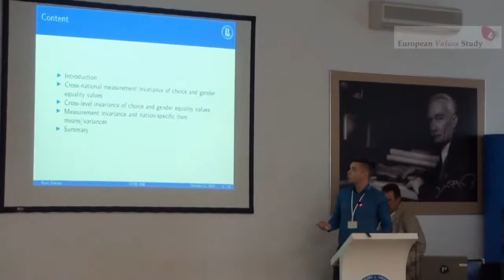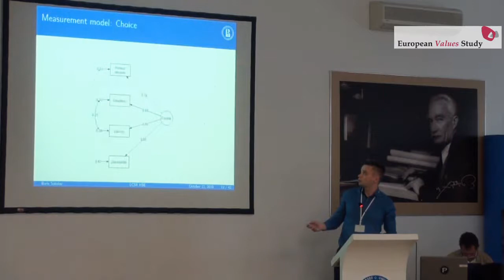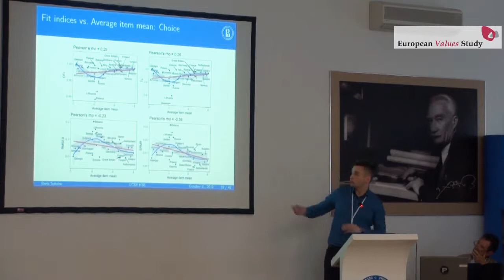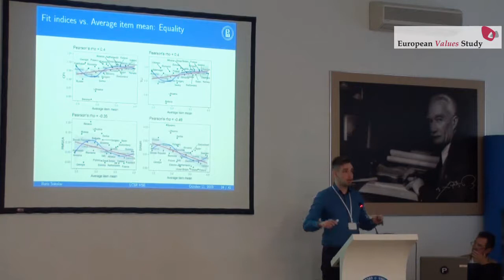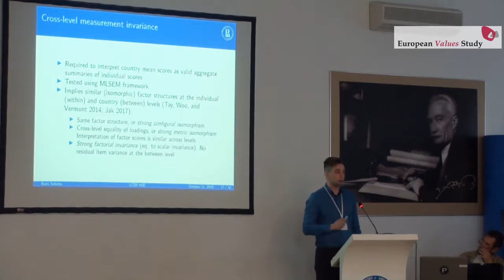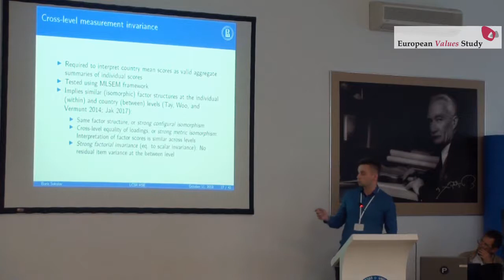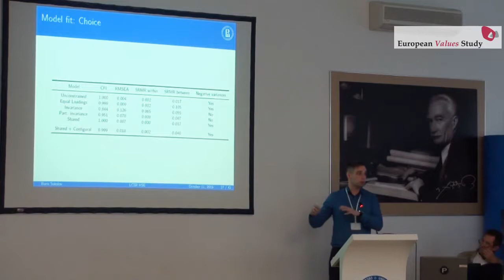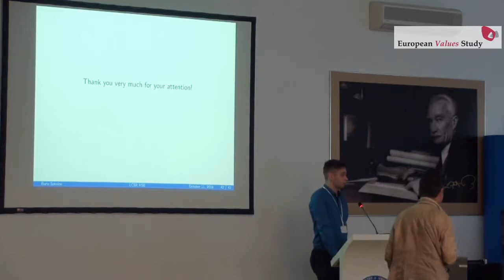EVS Workshop 2019, Tbilisi - Boris Sokolov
First international workshop of EVS2017 “Comparing values in (post)crisis Europe” 10-11 October 2019, Tbilisi (Georgia). Special session: Measurement equivalence and validity in cross-cultural research

Boris Sokolov – Cross-national and cross-level measurement equivalence of choice and gender equality values in the EVS 2017